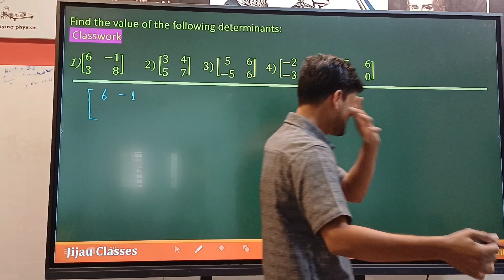क्लास मध्ये झालेला जोक